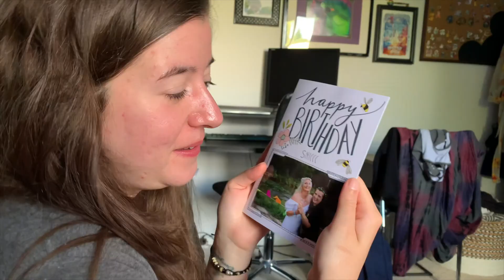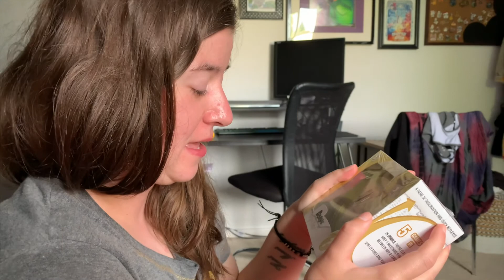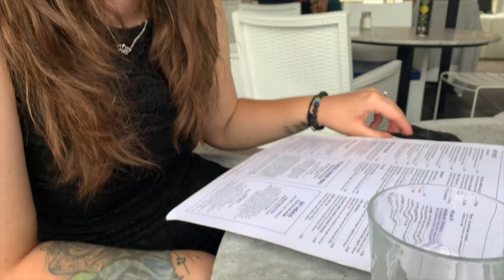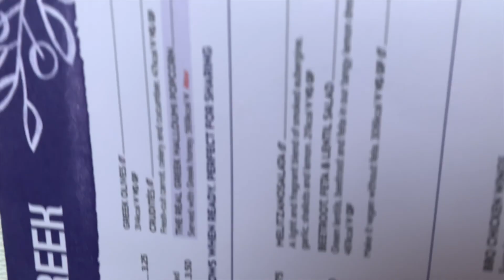Nic's Birthday Vlog | Go Ape, The Real Greek & Bournemouth Beach Walks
Join us for Nic's 28th Birthday vlog! Come along to Go Ape with us, as we climb through the trees with the tree top challenge, we meet Nic's parentals for dinner at The Real Greek and take a relaxing walk and paddle down Bournemouth Beach.

Love Nic & Steph

More About Us:

Hi there, we are Nic & Steph, a married lesbian couple from Bournemouth, UK. We have been together for over 7 years, we got married in March 2020 and were one of the last weddings before the country went into lockdown. We are both Disney mad, we live and breathe Disney, it's a massive part of our life together. We are also huge fans of Marvel, Star Wars and Harry Potter, so basically we're just a couple of nerds, and we totally love and embrace that.

We're really passionate about sharing an insight into a 'normal' life for a married gay couple and are big supporters and activists for the LGBT community.

On this channel you'll find weekend vlog, plus days out, trips to local attractions, Disney hauls, travel vlogs, staycations and of course, lots of Disney.